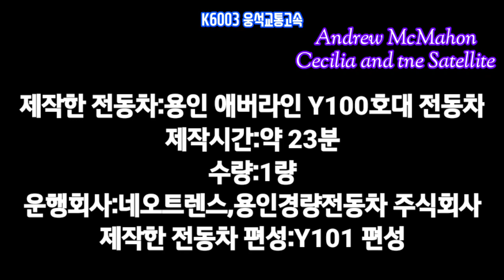[마인크래프트 재현 시리즈] 구.탱탱배의 게임세상님의 신청작 용인 애버라인 전동차와 서울4호선님의 신청작 우이신설선 전동차 만들기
업로드일자: 2020년 9월 28일 8:00 PM

Hello Everyone
I am K6003 Ungseok transportation Express

안녕하세요. K6003 웅석교통고속 입니다.

이번에는 3주만에 마인크래프트 재현 시리즈로 돌아왔습니다.

이번에 만들어본 열차는?

구.탱탱배의 게임세상님의 신청작이자
수도권에서 유일하게 1량으로 운행하는 전동차

용인 애버라인 전동차,

서울 4호선님의 신청작이자
서울특별시 1호 경전철

우이신설선 전동차를 만들어 보았습니다.

우선 용인 애버라인 전동차와 우이신설선 전동차에 대한 설명을 보겠습니다.

Q.용인 애버라인 전동차란?

2013년 "기흥~전대,애버랜드"간 18km구간을 운행하기위해 도입된 전동차이며 30대가 도입되었으며 제작사는 "봉바르디에" 입니다.
수도권과 국내에서 유일하게(?) 1량 1펀성이며 대한민국 기준 전동차 폭이 3.2m로 대한민국 전동차 중에서도 넓은 폭을 자랑합니다.
운영회사는 두 개 이며 사업시행회사는 "용인경량전철 주식회사",운행 및 유지보수회사는 "네오트렌스 주식회사"가 담딩하고 있으며 전 차량 "용인경전철차량사업소"에 제적되어있습니다.
용인 애버라인 전동차 외에도 미국,캐나다,터키,중국에서도 운행중이지만
각각 다른형태를 띄우고 있습니다.

Q.우이신설선 전동차란?

2017년 "북한산우이~신설동" 구간을 위해 도입된
전동차이지만 실제로는 2015년에 도입된 전동차이며
18개의 편성이 도입되었습니다. 제작사는 "현대로템"입니다.
2량 1편성으로 구성되어있으며 모든편성이 우이차량사업소에 제적되어있으며
운영회사는 "우이신설경전철 주식회사"입니다.
특이점으로는 "부산-김해 경전철" 처럼 연접대차를 사용하며 차량사업소도 지하에 위치하고 있으며 노선은 서울 경전철 노선의 첫번째 노선입니다.

1주정도 기다리신 구.탱탱배의 게임세상님과 서울4호선님께 사과의 말씀을 전하며

마인크래프트 재현 시리즈 콘텐츠를 기다리신 모든 여러분들께 사과의 말씀을 전합니다...

기다리시게 해서,늦어서 죄송합니다.

그럼저는 다음영상

대중교통을좋아하는 김선동님의 신청작이자

초저항 중에서도 가장 오랫동안 생존하고 있는 전동차

서울 1호선 개조저항 전동차 편에서 만나뵙겠습니다.

감사합니다.

~이 영상에서 사용된 음악~

-K6003 웅석교통고속-

Upload date: September 28, 2020 8:00 PM

Hello Everyone
I am K6003 Ungseok Transport Express

This time, I'm back with Minecraft's reenactment series after 3 weeks.

What train did you make this time?

It's the requested work of the game world of the old.Taengtangbae.
the only one-car train in the metropolitan area.

Yongin Aberline Electric Vehicle,

It is the requested work of Seoul Line 4
Seoul Metropolitan Government No. 1 light rail

I made a train for the Wu Yi New Line.

First of all, let's take a look at the Yongin Aberline and Ui New Line trains.

Q.What is an Aberline train for Yongin?

In 2013, 30 trains were introduced to operate the 11-mile section between Giheung-Jeondae and Everland, and the production company is Bongbardi.
It is the only one (?) in the Seoul metropolitan area and Korea with a capacity of 1 pence, and the width of the train is 3.2m which is wide among the Korean trains.
There are two operating companies, and the operator is "Yongin Lightweight Electric Railway Co., Ltd." The operation and maintenance company is "Neotrans Co., Ltd." and all vehicles are excluded from the "Yongin Light Rail Vehicle Office."
In addition to the Yongin Aberline train, it also operates in the United States, Canada, Turkey, and China.
Each one has a different shape.

Q.What is the Wuyi New Line Electric Vehicle?

2017 "North Korean Mountain Rainbow~"Introduced for the "New Town" section,
It is a train, but it was introduced in 2015.
Eighteen compositions were introduced. The manufacturer is Hyundai Rotem.
It consists of two parts, one unit, and all of the units are excluded from the Wuyi Vehicle Office.
The operating company is "Wuisin Snow Light Rail Co., Ltd."
The special feature is that the Busan-Gimhae Light Railways are connected to each other, and the vehicle business is located underground, and the route is the first line of the Seoul Light Rail Line.

You've been waiting for about a week.We apologize to the world of games and Seoul Line 4.

I apologize to all of you who have been waiting for the contents of MyCraft's reenactment series...

Sorry to keep you waiting, I'm late.

So I'm going to move on to the next video.

Kim Sun-dong's application for public transportation.

the longest surviving train among the super-resistance.

I'll meet you at Seoul Line 1's Modified Resistance Train.

-K6003 Ungseok Transportation Express-